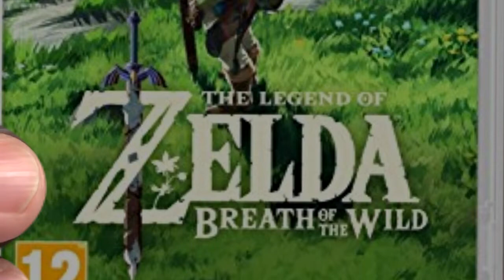AVGN Reviews The Legend of Zelda: Breath Of The Wild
( + Switch review)